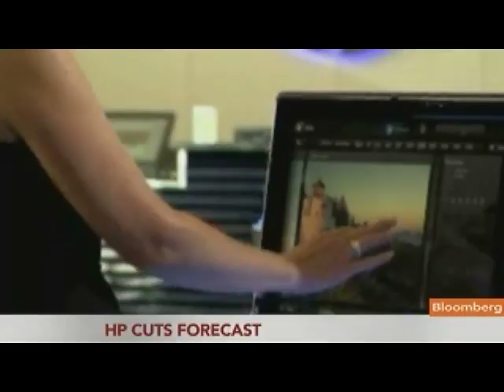HP Confirms Talks with Autonomy; Cuts 2011 Forecast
Aug. 18 (Bloomberg) -- Hewlett-Packard Co. forecast fiscal fourth-quarter and full-year earnings that missed analysts' estimates and confirmed it is considering a spinoff for its PC business and said it is in talks to buy software maker Autonomy Corp. Carol Massar reports on Bloomberg Television's "Street Smart." (Source: Bloomberg)